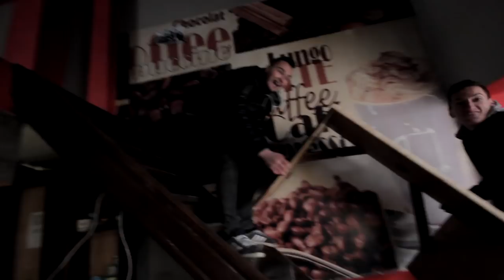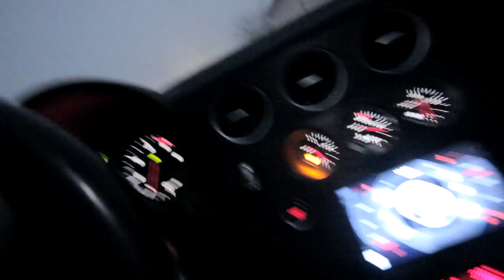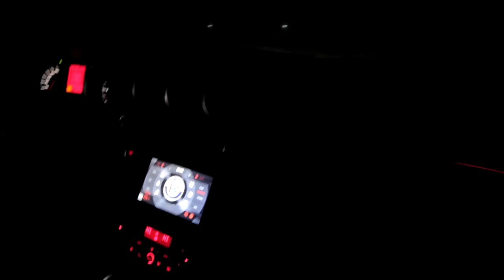NOVA SJEDISTA U ALFI ! LAMBORGHINI + FERRARI